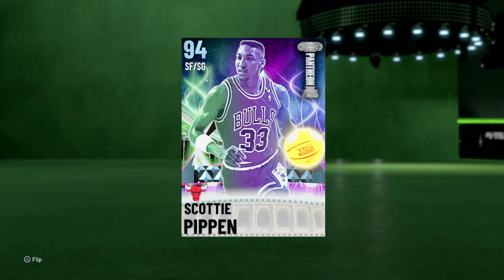NBA 2K21 New Diamond 94 overall Scottie Pippen Ep150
This card is the best diamond card ever